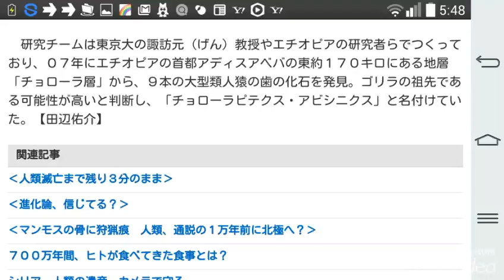‹類人猿›エチオピアで発見の歯の化石 ８００万年前と判明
毎日新聞 2月11日 3時0分 ￼

研究チームの推定によるサルから人類の進化と各分岐点の年代

　兵庫県立人と自然の博物館や東京大などの研究チームは１１日付の英科学誌ネイチャーに、エチオピアの地層から２００７年に見つかったゴリラの祖先とされる類人猿の歯の化石が約８００万年前のものと判明したと発表した。人類とゴリラは１０００万年前にアフリカで共通の祖先から分岐したとの説を補強する成果で、人と自然の博物館の加藤茂弘主任研究員は「人類誕生の時期を明らかにすることにもつながる」と分析している。

　研究チームによると、化石が発見された地層は当初、約１０００万年前のものと推定されていたが、その後の調査で断層によるずれを確認。他の化石や地質を詳しく分析した結果、約８００万年前の地層と分かった。アフリカではそれまで、約１０００万年前から約７００万年前にかけて類人猿の化石は見つかっていなかった。

　遺伝子解析の結果などを合わせて推定すると、人類の祖先とゴリラとの分岐が約１０００万年前、初期の人類とチンパンジーとの分岐は約８００万年前と考える説に合致するという。

　研究チームは東京大の諏訪元（げん）教授やエチオピアの研究者らでつくっており、０７年にエチオピアの首都アディスアベバの東約１７０キロにある地層「チョローラ層」から、９本の大型類人猿の歯の化石を発見。ゴリラの祖先である可能性が高いと判断し、「チョローラピテクス・アビシニクス」と名付けていた。【田辺佑介】